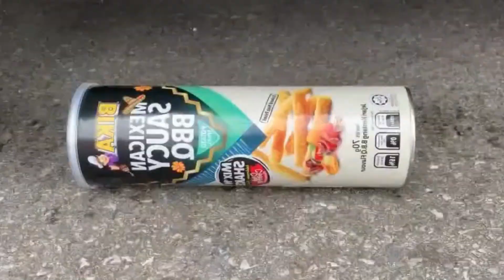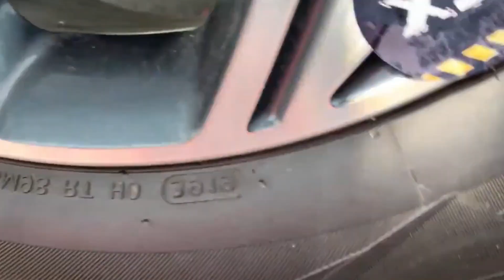EXPERIMENT: Balloons from Toothpaste Eruption with Giant Coca Cola, Mirinda, Mtn Dew, 7up and Mentos